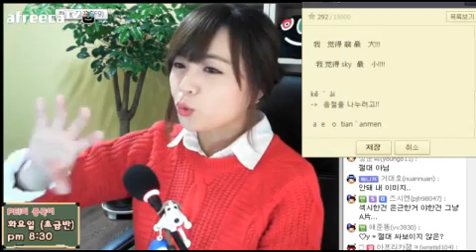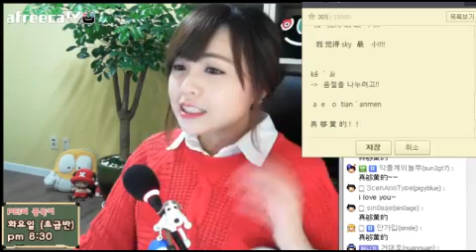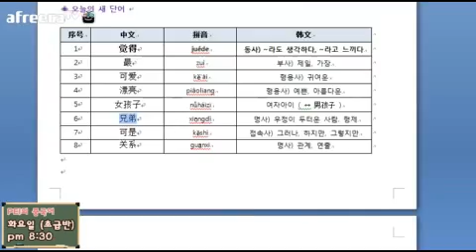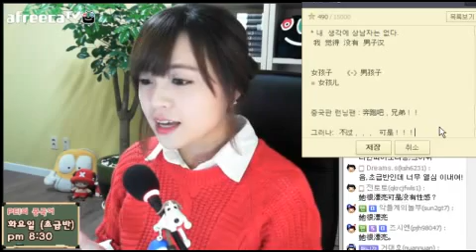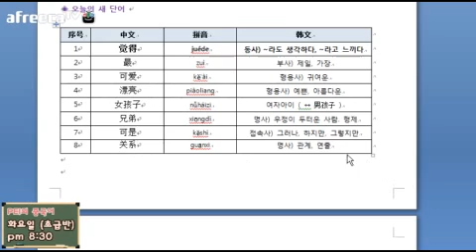초급 중국어 회화 오른쪽의 여자가 제일 예쁘네요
오늘의 단어 + 작업용 단어 몇 가지